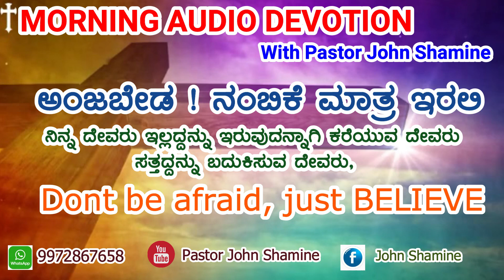ಈ ಮುಂಜಾನೆ || ನಿಮಗೊಂದು ದೇವರ ಮಾತು || ಅಂಜಬೇಡ|| ನಂಬಿಕೆ ಮಾತ್ರ ಇರಲಿ || Don't be afraid|| just BELIEVE